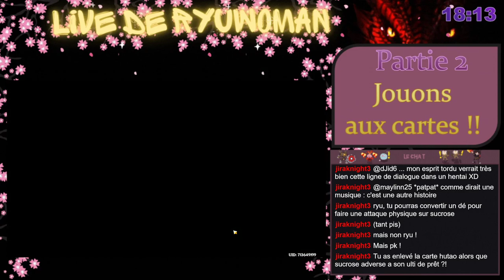Duel JCC: Ryu vs dJid (19/02/2023)